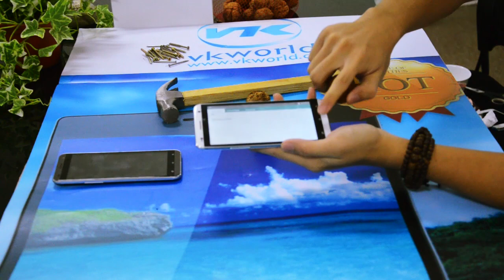BOOMS!!Hammer Phone Two--VKWORLD VK700 PRO that can break walnuts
Hammer phone Two--vkworld vk700 pro to break the walnut!